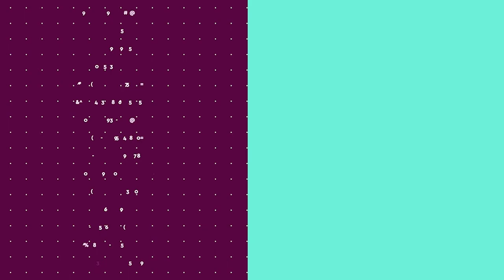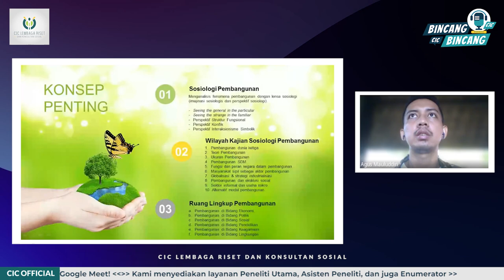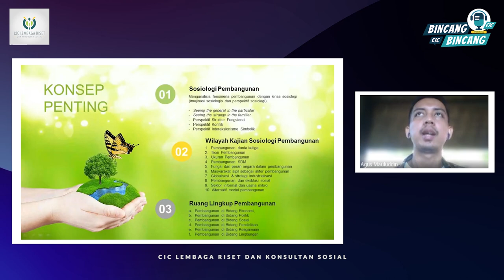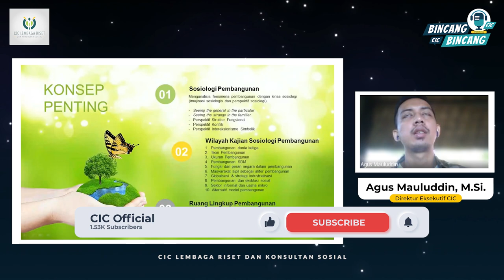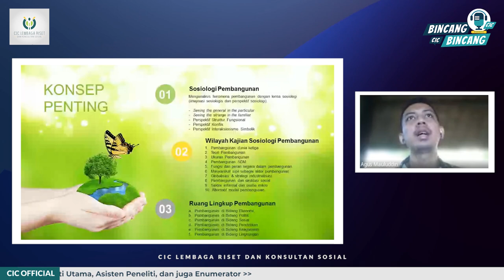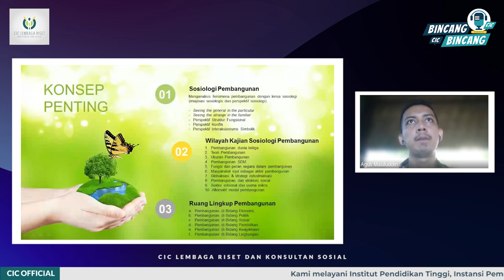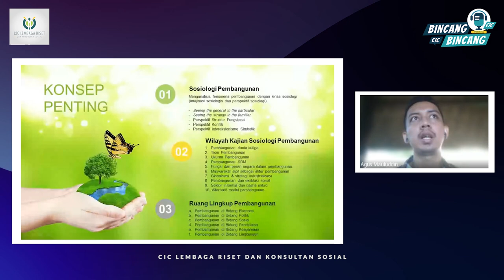KELAS SOSIOLOGI | MENGKAJI SOSIOLOGI PEMBANGUNAN PERSPEKTIF STRUKTUR FUNGSIONAL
Halo Sahabat CIC semua!
Bagaimana kabarnya? Kali ini, CIC Official ingin membagikan sebuah video materi pembelajaran untuk Sahabat CIC semuanya nih!
Pada kesempatan kali ini, kami ingin memberikan pemaparan terkait Fenomena Sosiologi Pembangunan dari lensa Struktur Fungsional!

Simak podcast kali ini untuk mendapatkan pengetahuan seputar Sosiologi Pembangunan Bersama Agus Mauluddin, M.Si. Direktur Eksekutif CIC